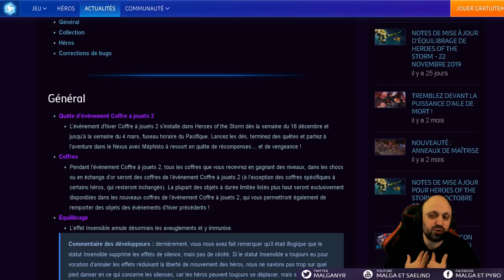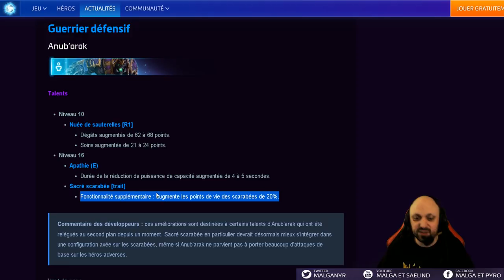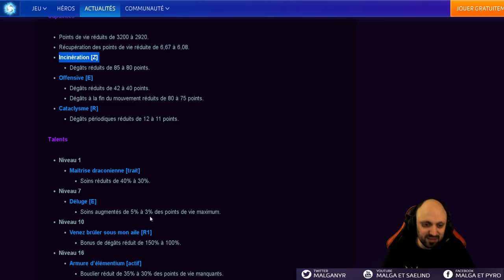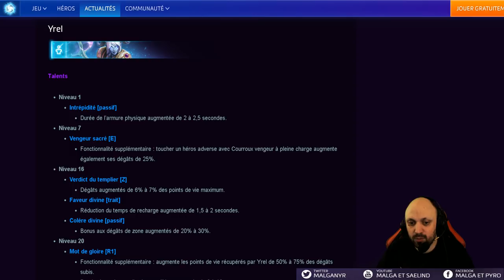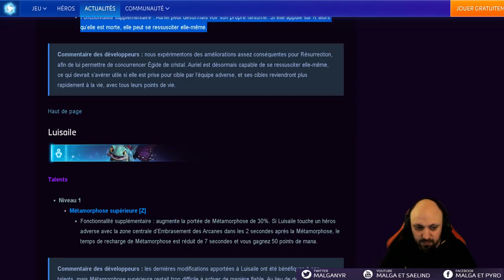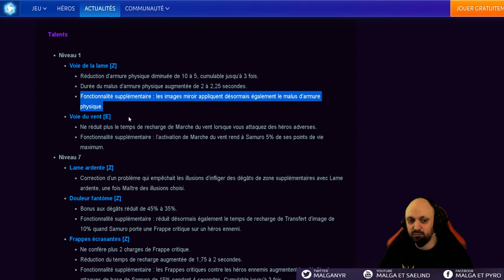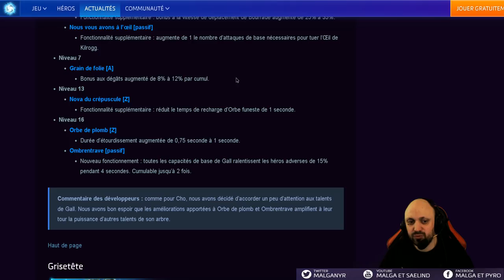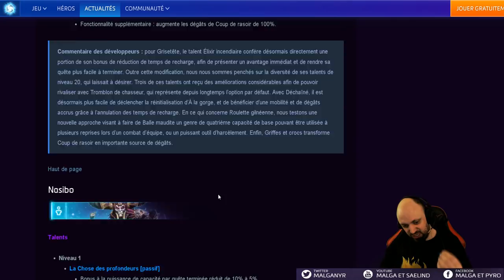[HotS] Patch Equilibrages 2.49.1 (Deathwing / Globes / Samuro / Cho'Gall / Auriel)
Retrouvez tout le contenu (Guides, Vidéos, Stream, eSport, Actu) sur le site Malganyr.fr